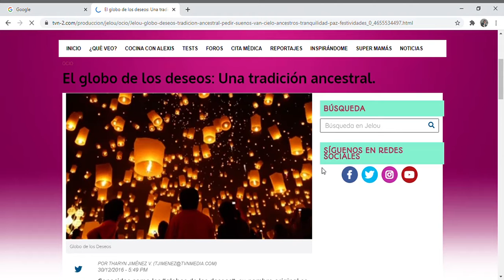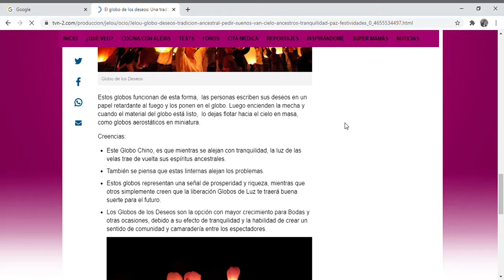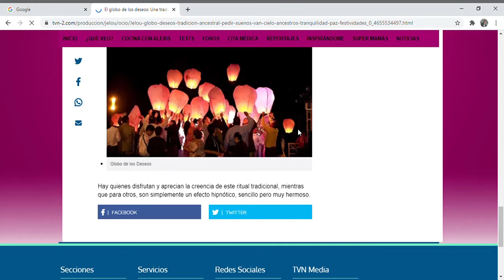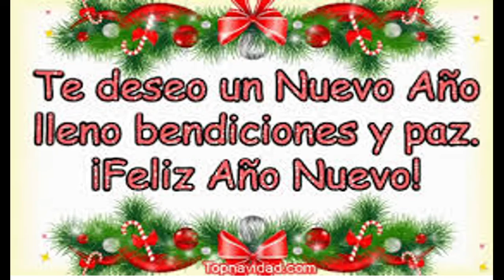FELIZ AÑO NUEVO 2021.... DESEANDOLE EXITOS EN SUS LABORES